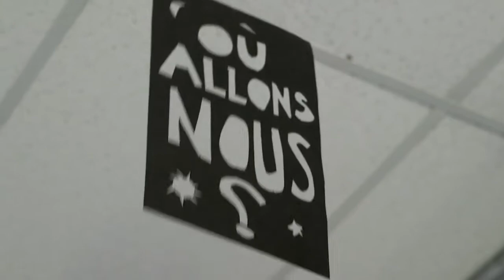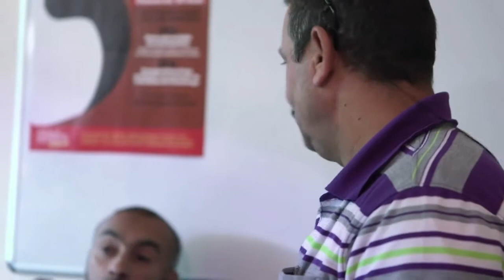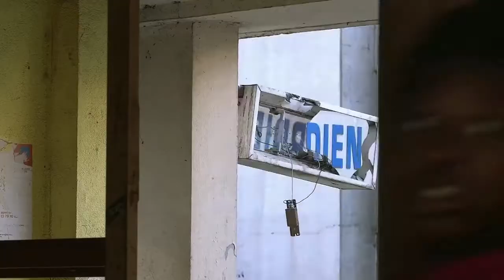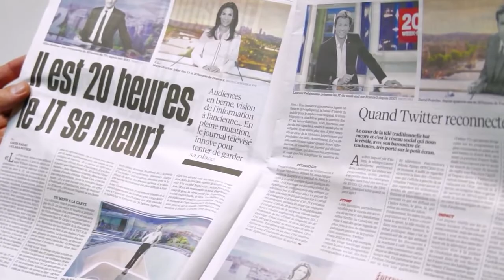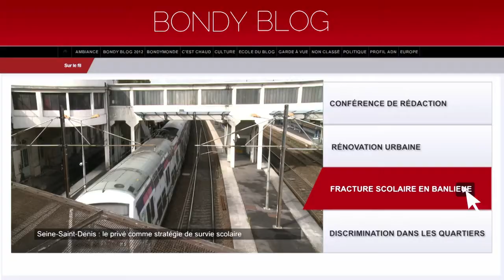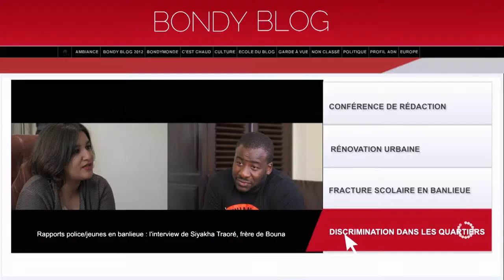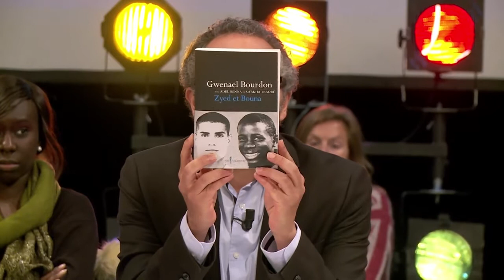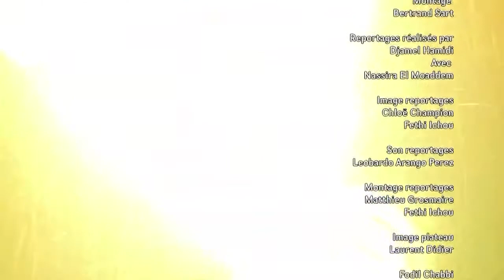BONDY BLOG CAFE - Spéciale - L'écho de la révolte, les émeutes 10 ans après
Le 27 octobre 2005, Zyed Benna et Bouna Traoré perdaient la vie dans l’enceinte d’un transformateur EDF où ils s’étaient réfugiés après une course-poursuite avec la police. Quelques heures après l’annonce de leur mort, les jeunes des cités de Clichy-sous-Bois demandent des comptes : pendant trois semaines, la France est le théâtre d’émeutes. Dix ans après, que reste-t-il de cette révolte ? Que sont devenus les jeunes émeutiers ?

Emission spéciale du Bondy Blog Café : "Révoltes urbaines, 10 ans après" animé par Nordine Nabili et Nassira El Moaddem.

Bondy Blog Café prolonge en télévision toute l’expérience novatrice d'un blog qui a pour vocation de raconter la France de la diversité et d'être la voix des quartiers dans les débats qui animent la société française. Dans ce magazine mensuel, un personnage politique – toujours de premier plan - se rend au Murat, brasserie de Bondy, pour y être interviewé par de jeunes blogueurs, issus des quartiers.
Un temps d’échange et de réflexion politique, ponctué de courtes séquences vidéos, bien loin des discours formatés et attendus...

Bondy Blog café est une Coproduction : LCP Assemblée nationale / Zadig Production/ France Ô en partenariat avec le Bondy Blog.